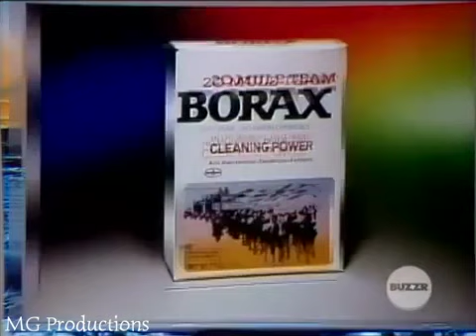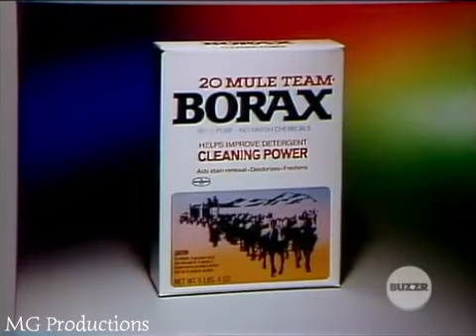Super Password (Episode 202) (7-4-1985) (Day 4) (Markie Post & Richard Moll)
The 202nd episode of Super Password hosted by Bert Convy
Airdate: July 4th, 1985
Celebrities: Richard Moll & Markie Post